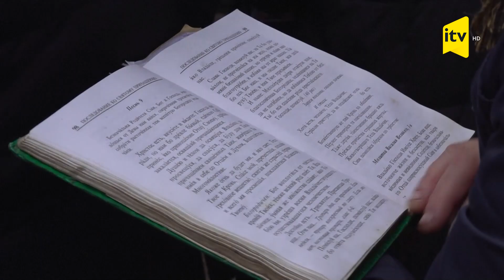Kiyevdə Rusiya ilə əlaqəsi olduğu iddia edilən kilsənin köçürülməsi rahibləri narahat edir